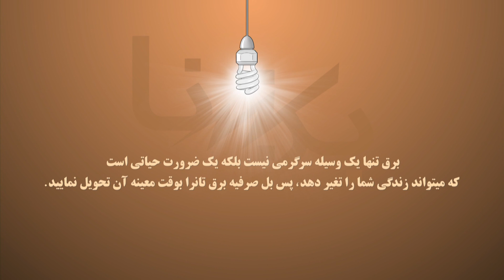DABS 7th Spot National Dari